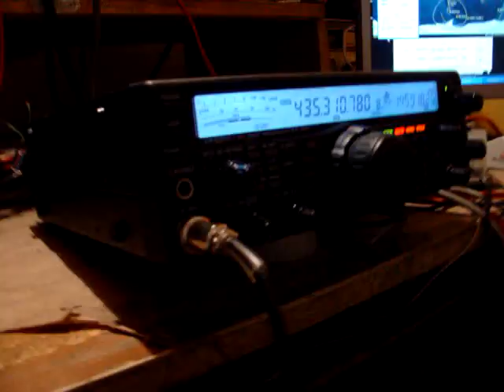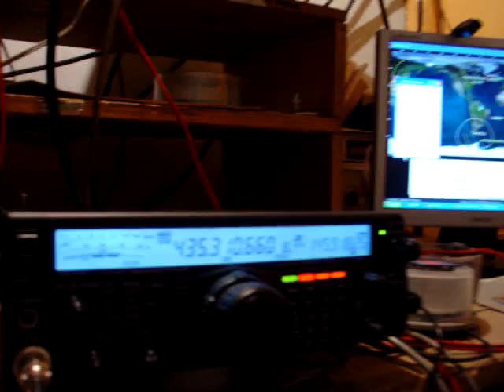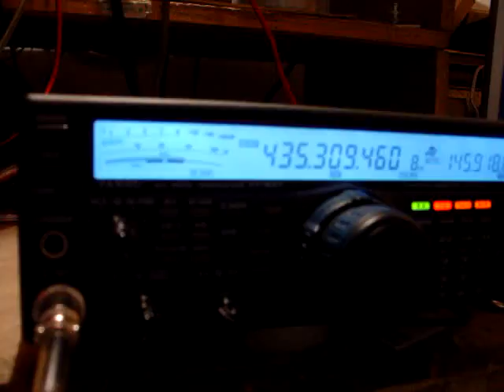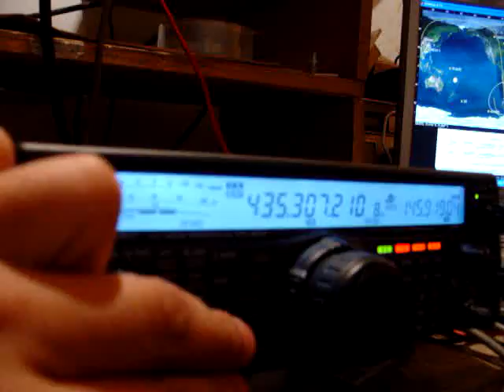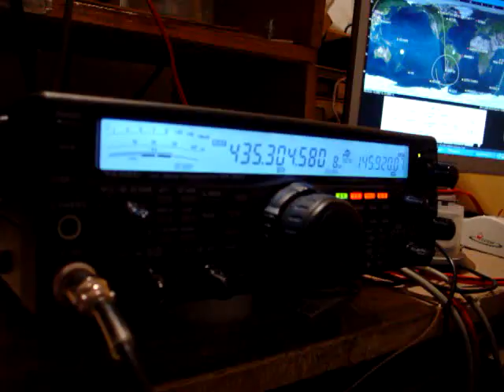Qso via Ao-51 por CE3RR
Recibidos  LU1AYZ LU2FMU CA3SOC PU2MUN CE2UGO CE3RR Satelite AO-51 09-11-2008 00:06 UTC